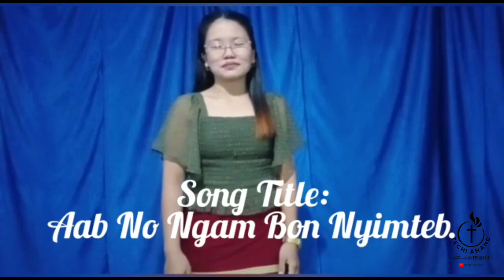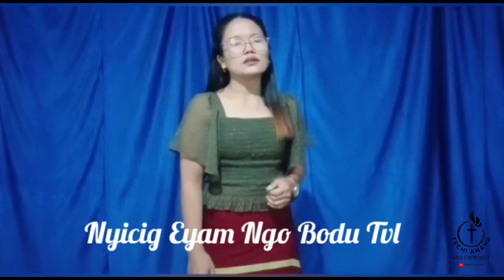OCSSCS02 | NABAM NEME| CONTESTANT NO. 214| COMPETITION ROUND